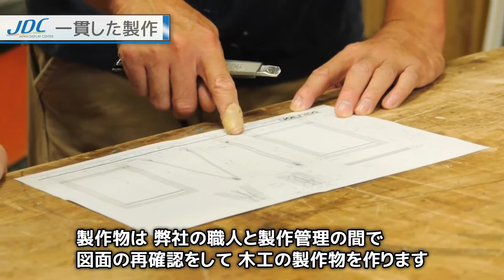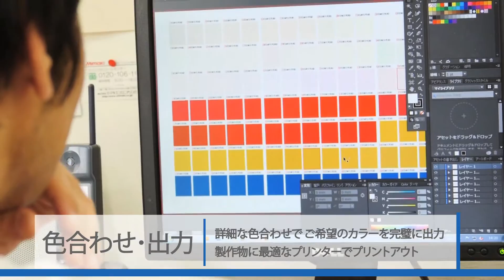展示会ブース制作 看板工事 有限会社ジャパンディスプレイセンター 日本全国対応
千葉県柏市の有限会社ジャパンディスプレイセンターでは、展示会装飾や店舗様の
ウィンドウディスプレイ、造作物などを専門に、35年間ディスプレイ業界に携わっております。
当社は、様々な業種の店舗様にご愛顧いただいております。
カッティングシート・出力シートやステッカーによるウィンドウディスプレイ、
お店のサイズに見合った造作物など、店舗装飾のトータルコーディネート承ります。
カッティングシート・展示会装飾・出力シートは有限会社ジャパンディスプレイセンターへ

【クオリティ】
国内トップブランドを始め個人商店に至るまで、予算に応じた仕上がりの提案をいたします。

もちろん予算が少ないから仕上がりが悪くなるという訳ではございません。

全てのお客様に満足のいく仕上がりを提供いたします。

【予算提案】
何社も見積もりを依頼する前にまず、こんな感じの事をいくらの予算でとお伝えください。
なるべくお客様のご予算内で製作する提案をさせて頂きます。

【短期納期】
弊社は11名のスタッフと全国ネットワークの多数の協力業者の連携により、
他社に真似のできない短期納期の対応を可能にしました。

特に弊社内のカッティングシート、出力メディア、スチレンボードは常に多数在庫がありますので、即日対応も可能です。

木工造作もネタ材、ベニヤ材、仕上げ剤、経師紙も豊富に在庫しております。
緊急対応も承ります！

【全国対応可能】
北は北海道、南は沖縄まで全国各地にネットワークを持っておりますのでどのエリアも対応いたします。
海外エリアも順次拡大予定です。

住所：千葉県柏市十余二337-356